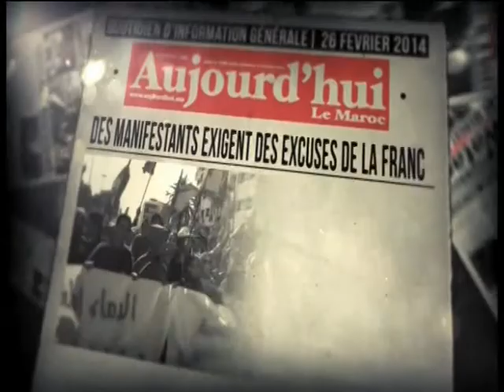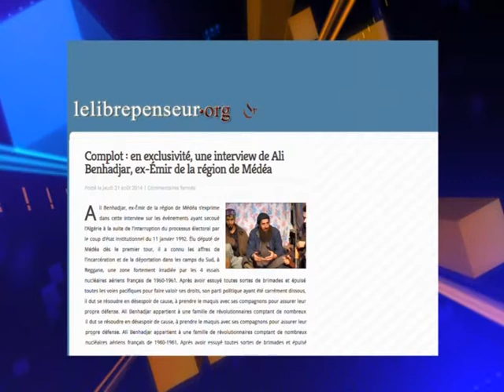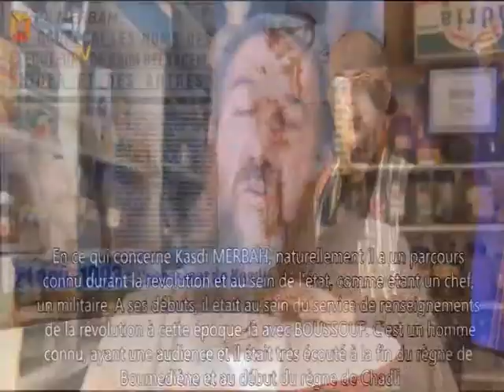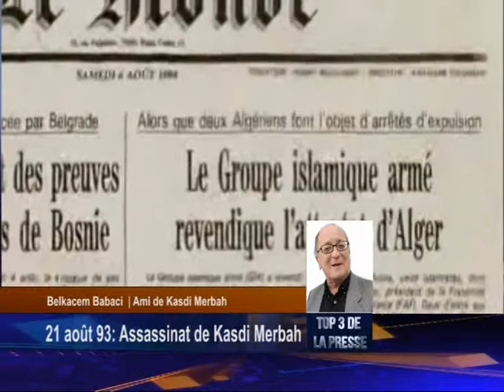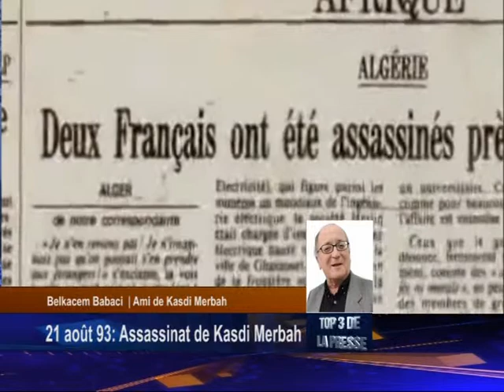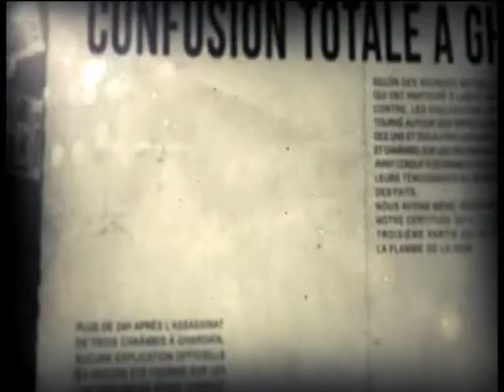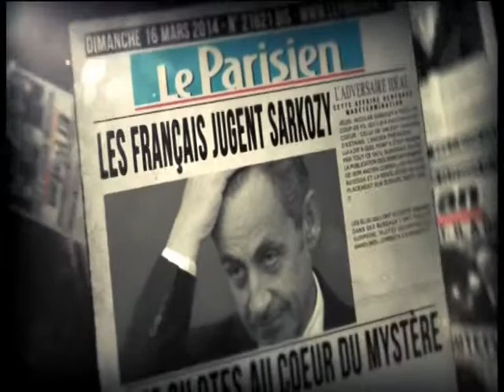Top3 22 08 14